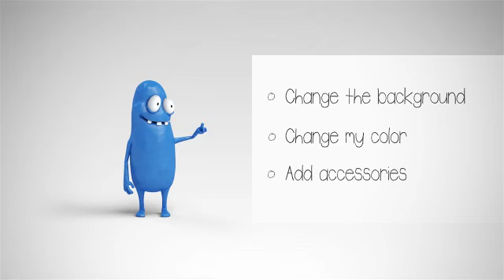Bobby Character Animation DIY Pack